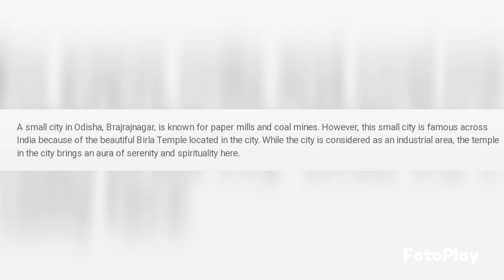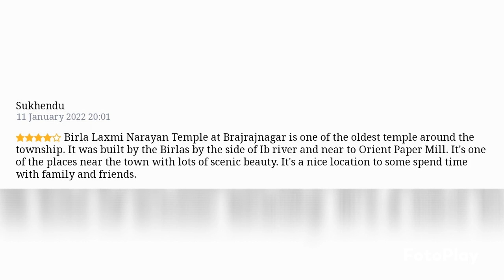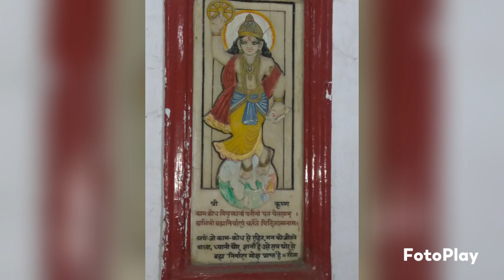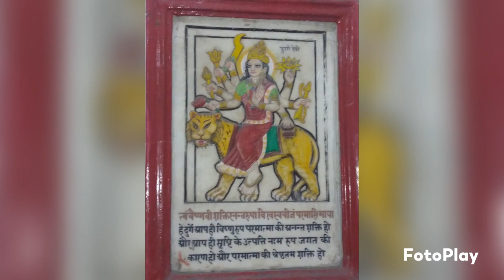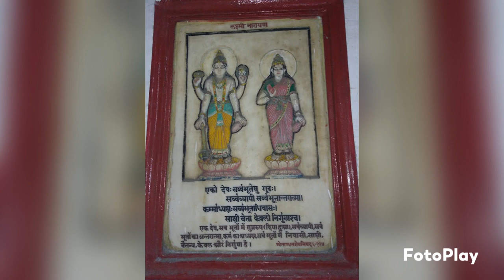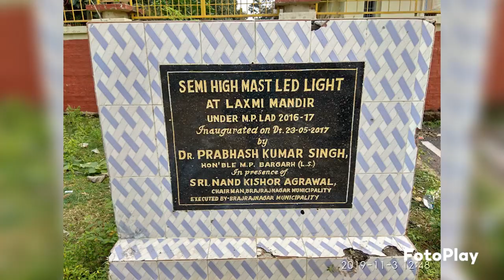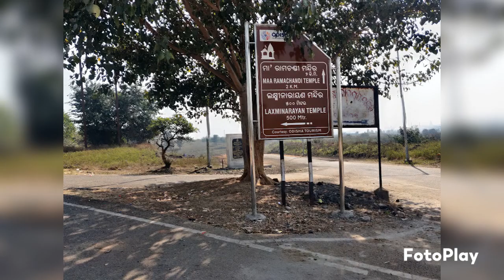Birla Mandir in Brajarajnagar (Lakshmi Narayan Temple), Odisha, India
Brajrajnagar is a town and a municipality in Jharsuguda district in the state of Odisha, India. Popular legend says the town was named after Braj Mohan Birla after he set up Orient Paper Mills in 1936, and production started in 1939. It's a small sleepy town on rocky terrain, built on the banks of IB river, with temples mostly built by the Birlas. Later it became famous for MCL-owned coal mines after Orient Paper Mills of Birlas closed down in 1999.

Though since 1999, the O.P.M of Brajrajnagar has been shut down. Since then, thousands of workers have either shifted to the O.P.M. at Amlai, Madhya Pradesh or are working at MCL Brajrajnagar.

At present IB Valley Area consists of three Opencast Mines namely Lajkura Opencast mine, Samleswari Opencast mine and Lilari Opencast mine. And all the underground mines are operational in Orient Colliery Area.

This video gives info and images relating to this temple, location, address, how to get there, main deities and other deities, its history, festivals and celebrations, speciality, laudatory comments by devotees and visitors…etc.